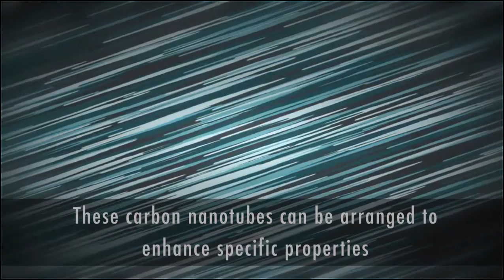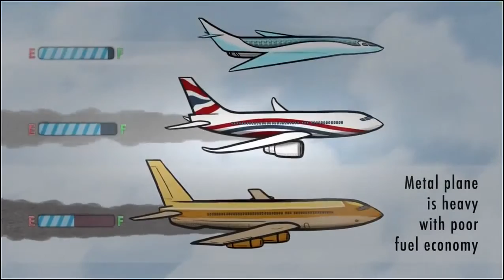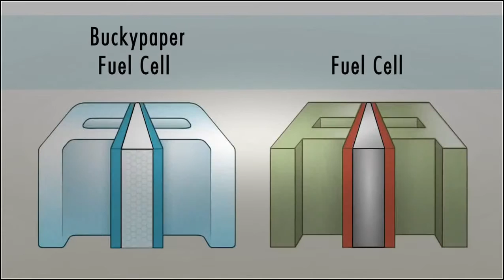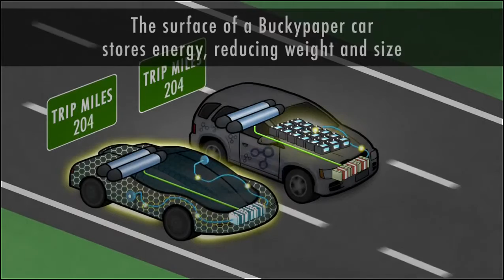Power of Nano Technology Documantery 2015